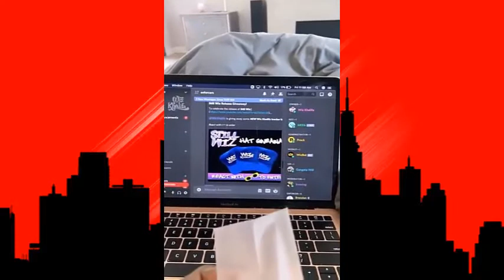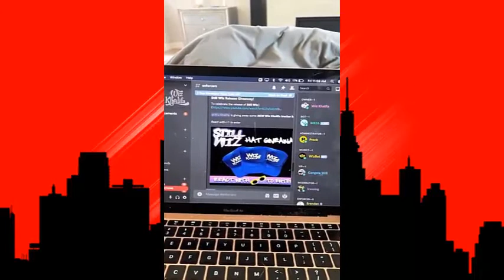J Quiles - Lenny Tavárez - Jamsha ( Live ) ( ULTIMA HORA ) DÍA DÍA DEL GENERO!